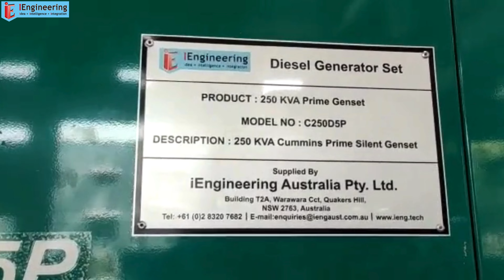Generator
Take a behind-the-scenes look at the manufacturing process of our high-performance Diesel Generator Sets from Cummins, designed to provide reliable power solutions for various industrial and commercial applications. In this video, we highlight the robust construction, advanced technology, and precision engineering that go into every diesel generator set we produce.

Our generators are built for durability, efficiency, and ease of maintenance, ensuring that your business or project never experiences downtime. Whether for backup power or primary generation needs, iEngineering's Diesel Generator Sets are the ideal solution for uninterrupted power.

For more information on our Diesel Generator Sets, visit: iEngineering Diesel Generators

🔹 Key Features:
1.Reliable and powerful performance
2.Long-lasting and durable design
3.Easy installation and maintenance
4.Fuel-efficient and eco-friendly
5.Suitable for industrial, commercial, and residential use

🔹 Why Choose iEngineering Diesel Generators?
1.Proven quality and performance
2.Designed for a variety of power needs
3.Competitive pricing and custom solutions
4.Excellent customer support